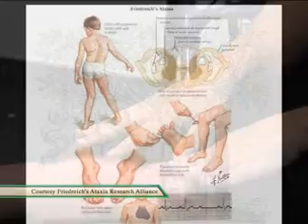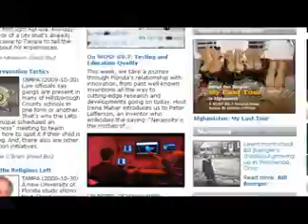USF Ataxia Research Center Leads Clinical Trial of Possible Friedreich's Drug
We're taking a look at some of the work being done at the USF Ataxia Research Center, particularly in a clinical trial of a drug that might become the first approved treatment for Freidreich's ataxia. University Beat on WUSF TV also introduces you to an FA patient and tells you about a pair of very important upcoming events for the Center.

(video shot by Jorge Cunha, edited by Deb Holland)

(Ran week of August 19, 2013)